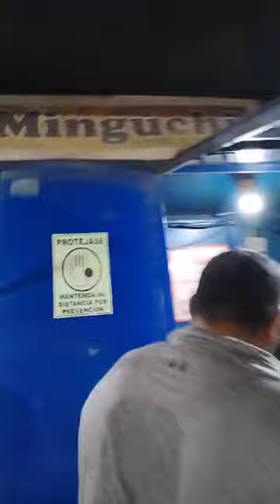El mejor huequito de comida en el canton CHON